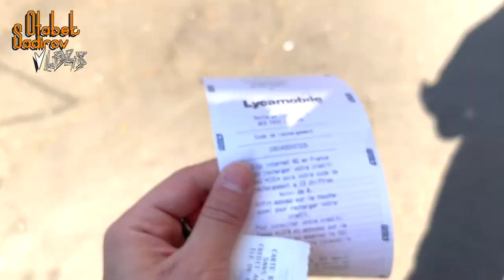FRANSIYADA ingliz tili kerakmi? Parij sayohati davot etadi 🇫🇷🇺🇿 /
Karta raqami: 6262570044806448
Uzcard: Otabek Sadirov

Yevropaga ishchi va student visa olishga yordam beramiz. Haqiqatdan qiziqgan, 100% topshirmoqchi bo’lganlar Instagramdan yozishingiz mumkin. Faqat jiddiy kelmoqchi bo’lganlar yozsin iltmos!!!